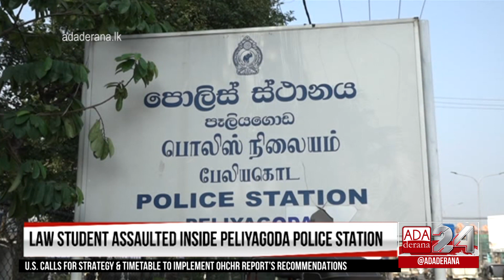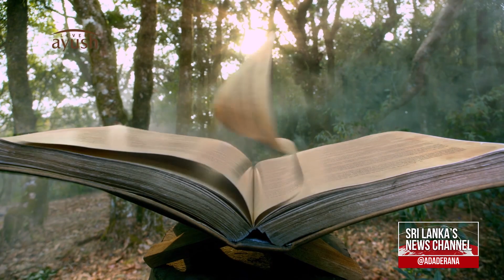Four cops interdicted over assault on law student at police station (English)